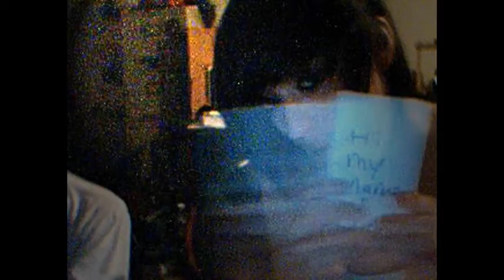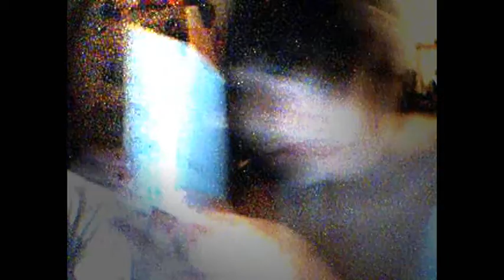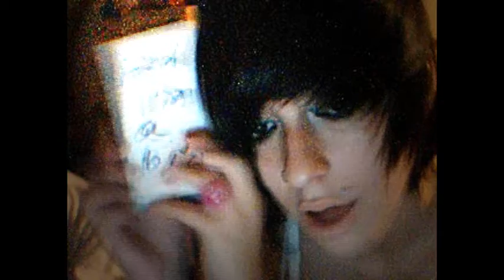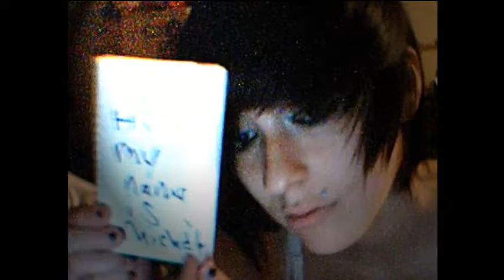Michel'le Amor featuring A Rockets' Intensity - "Ears to See, Eyes to Hear"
Mikey37.com